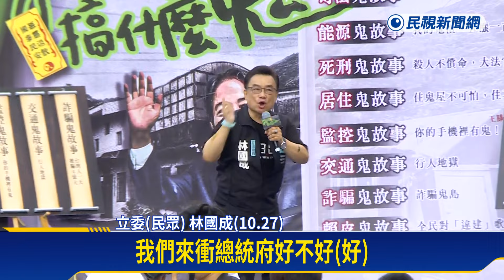民眾黨號召支持者喊出6000人上街 四叉貓諷：頂多1500人、下一場可去耶誕城辦－民視新聞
【民視即時新聞】政治中心／台北報導民眾黨在柯文哲延押庭召開前夕，號召支持者上街力挺，立委林國成還在台上高喊&quot;衝總統府&quot;，被律師質疑有違法疑慮，此外官方號稱6000人參與，但網紅四叉貓算了算頂多1500人，算6000人可能萬聖節有看不到的東西，還建議以後要辦的話可以去新北耶誕城，人數可以膨風。